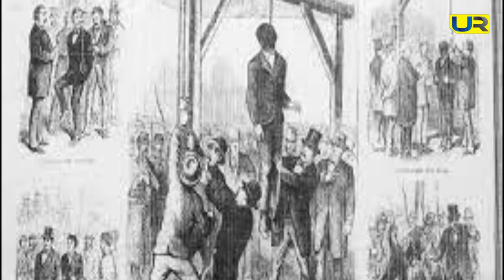बंगाल में मुस्लिम वोटों को साधने की होड़ से विपक्ष को होगा नुकसान | Upendra Rai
बंगाल में मुस्लिम वोटों को साधने की होड़ से विपक्ष को होगा नुकसान ? आखिर मुस्लिम वोटों में बिखराव से बीजेपी की कैसे बल्ले-बल्ले होगी ? जानिए इस रिपोर्ट में।